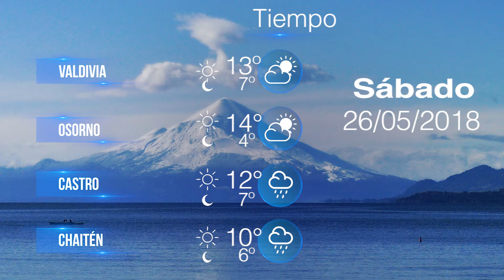TIEMPO SÁBADO 26 DE MAYO EN LA REGIÓN DE LOS LAGOS